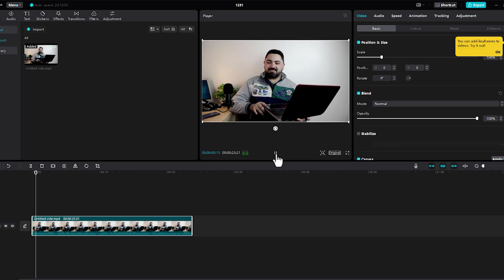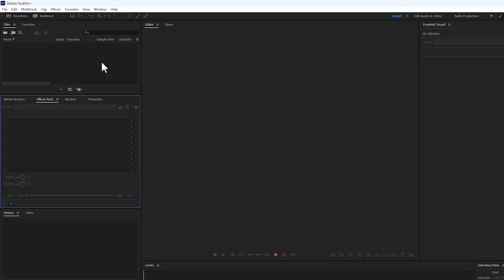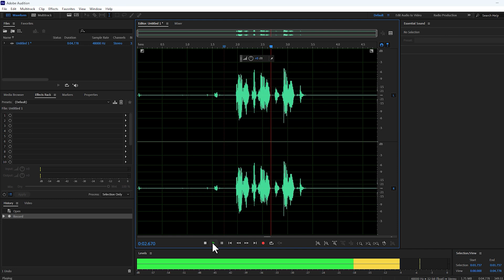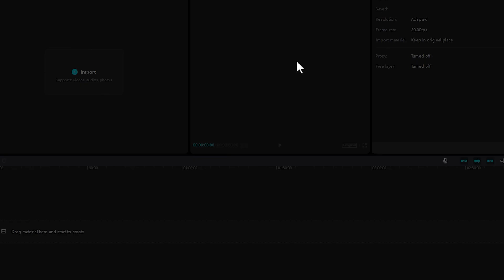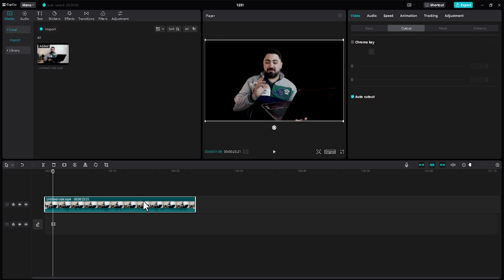3 أدوات ذكاء اصطناعي مذهلة للعقل لازم تجربهم 🤯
ثلاثة ادوات تستند إلى تقنيات الذكاء الاصطناعي ستجدها مذهلة للعقل ومفيدة ويتوجب علينا تجربتها حذف خلفية الفيديو بدون كروما وحذف عنصر من الصورة وتغيير الصوت.